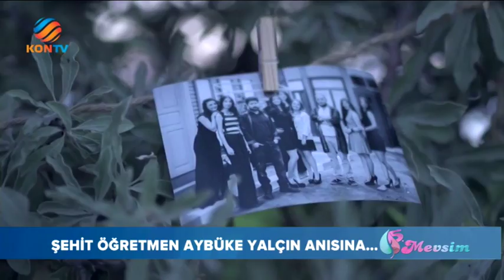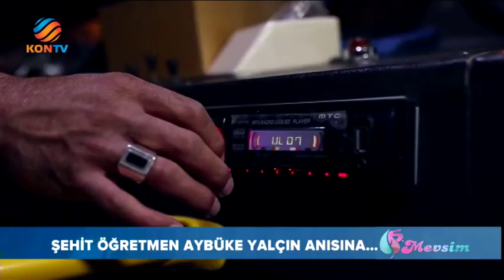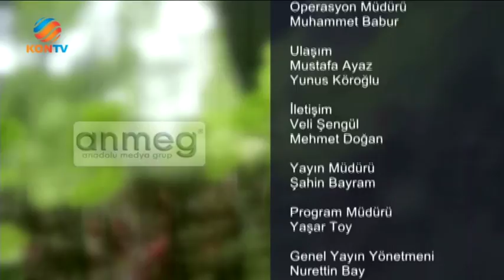5 Mevsim - Şehit Öğretmen Aybüke Anısına - 7 Eylül 2017